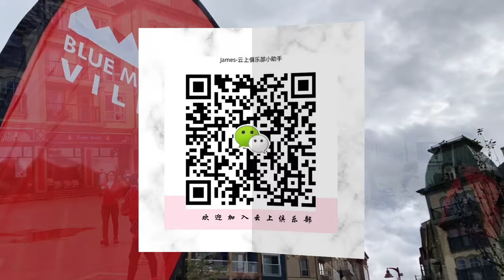❤️向快乐出发❤️-云上俱乐部蓝山赏枫之旅🍁 Aging in Cloud Field Trip - Blue Mountain/Scenic Cave Oct 23 2021